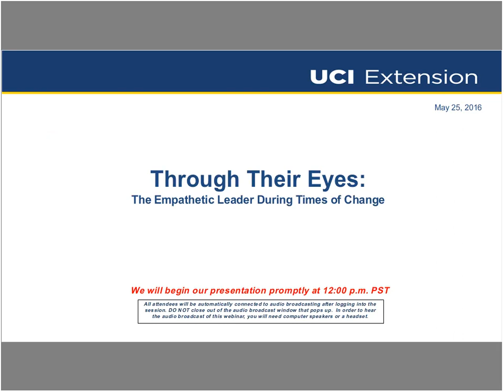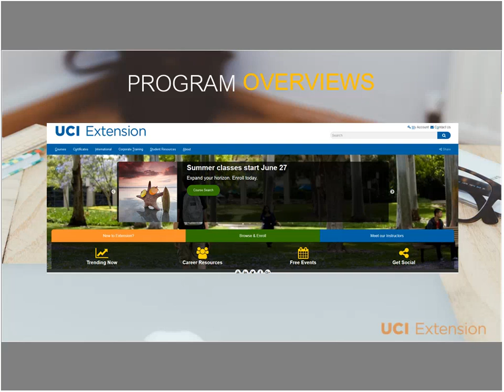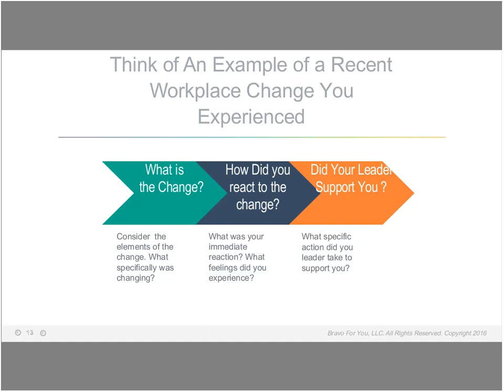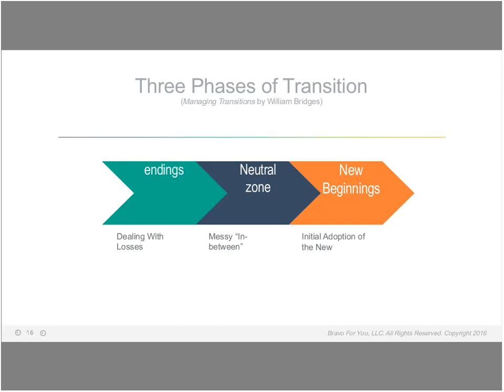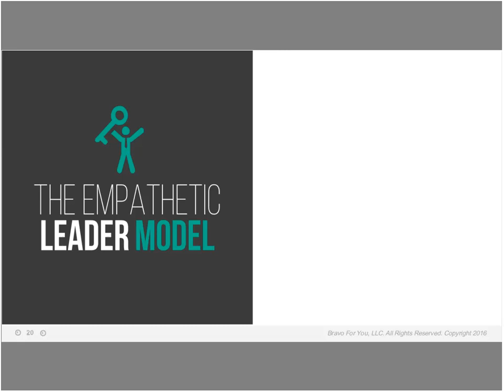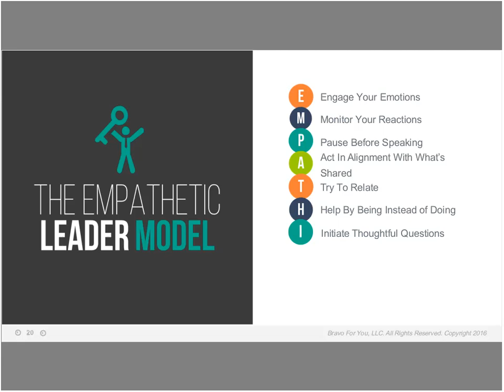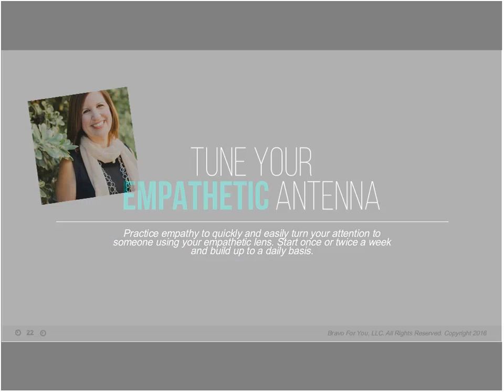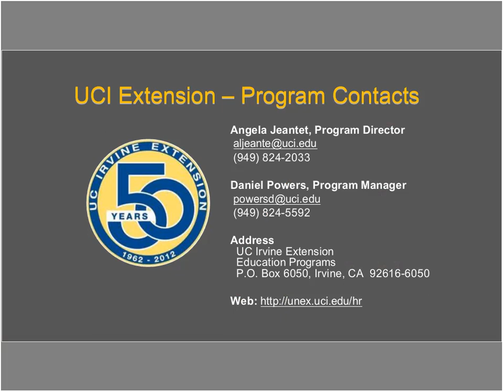Through Their Eyes: Using Empathetic Leadership During Times of Change (5/25/2016)